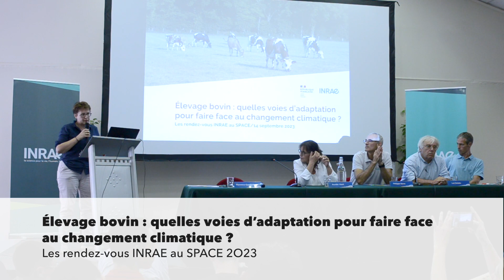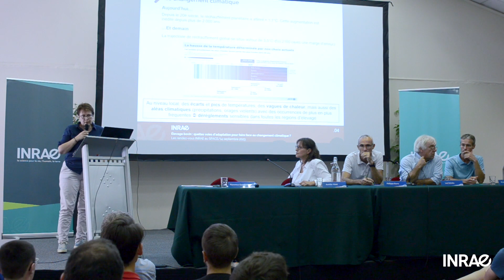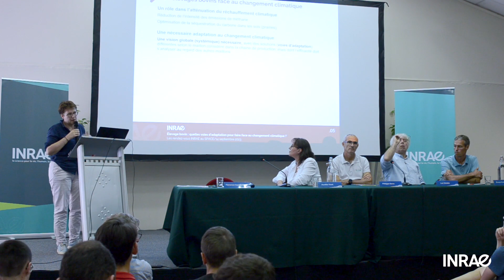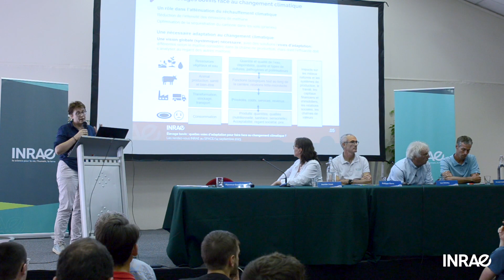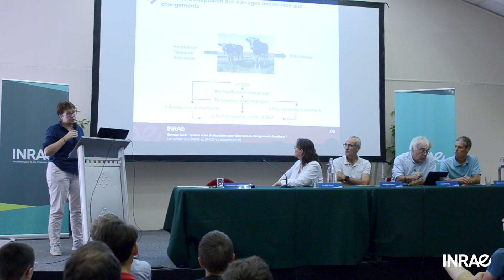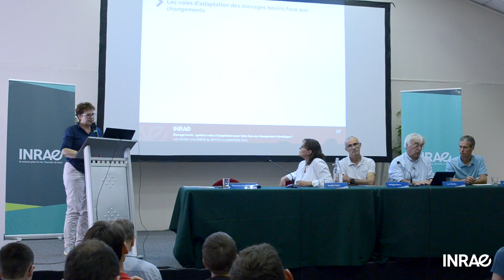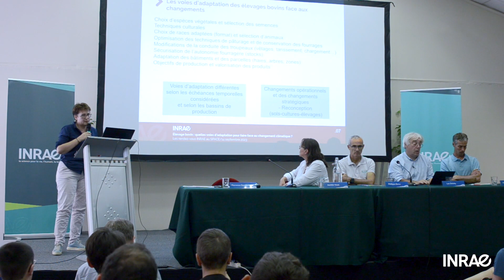Intro - Conférence : Elevage bovin, quelles voies d’adaptation face au changement climatique?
Les rendez-vous INRAE au SPACE 2023
Conférence du 14 septembre
Introduction
Florence Gondret, Département INRAE PHASE